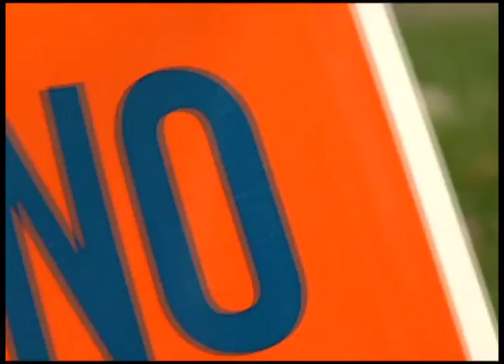Local senate race help DFL take control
Hours after the final votes were tallied, newly elected State Senator John Hoffman, and newly elected State Representative Mike Freiberg both shared a sense of exhaustion and joy at being part of the wave of DFLers voted into office after a two--year Republican majority.

"What we were hearing from people on the streets and at doorsteps were: 'Get something done. Gridlock, we're tired of the gridlock. We're tired of the fact that people shut down government and still took paychecks.' It made no sense to them at all and it made no sense to me," said Hoffman, who defeated Republican incumbent State Senator Benjamin Kruse in District 36.

"The legislature the past couple years did not have the right priorities -- borrowing money from the schools, focusing on these constitutional amendments, the results in these races kind of speaks to that," said Freiberg, who won his campaign against Reid Johnson in District 45B.

Meanwhile, in downtown St. Paul...

"Well as you all know by now, it wasn't quite the election we had hoped for last night," Republican House Majority Leader Kurt Zellers told a group of reporters.

He had a different set of explanations as to why the gop lost the majority.

"I think there's a lot of voter turnout that quite frankly wasn't expected," Zellers said. "I didn't expect to see a plus--eight here in Minnesota."

That "plus--eight" being a reference to President Obama's margin of victory in the state.

Zellers, however, would not blame the constitutional amendments on voter ID and same sex marriage as reasons for the loss.

"Well I think that's for a lot of political science professors to figure out," he said. "We put it on the ballot because we believed, and the majority of the members in the legislature believed that it was the right thing to do."

Meantime, the new DFL majority provided a hint as to what their focus will be this coming session.

"Well if we're listening to what folks around here are saying, we know jobs, property taxes, and getting something done to pay the schools back," Hoffman said.

Zellers, meanwhile had his own take on what to expect. "A lot of small business owners are gonna see a tax increase," he said.

Also worth nothing is that John Hoffman is a member of the Anoka--Hennepin School Board. He said the board will have to appoint someone to fill the last year of his term.

Mike Freiberg is a Golden Valley city council member. He said the council will likely appoint someone to replace him in the short term, then hold a special election in November to find his permanent replacement.

Kurt Zellers, meanwhile, will stay in office, but he says he will not run for a leadership role.

Delane Cleveland

12 News is on Comcast cable channel 12 in the northwest suburbs of Minneapolis and includes the cities Brooklyn Center, Brooklyn Park, Crystal, Golden Valley, Maple Grove, New Hope, Osseo, Plymouth and Robbinsdale.